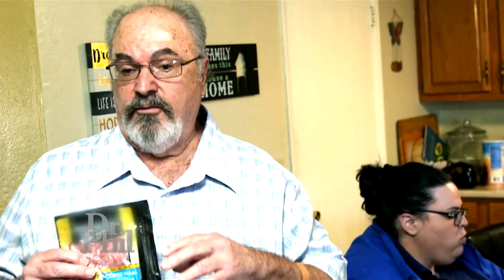‘I Can’t Stop My Son From Eating Too Much,’ Says Dad Of 650+ Lb. Man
A man who says he started overeating after he was molested at a young age lost 400 lbs. nearly a decade ago but gained it all back - and more. His father says when his son was a child, he always gave him whatever he wanted to eat.